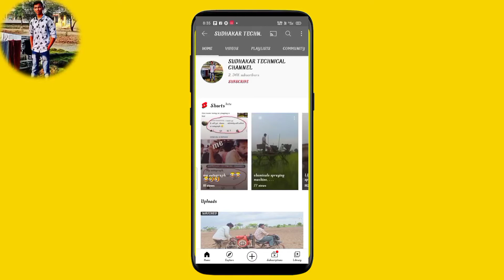power weeder ...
this power weeder is a cultivate in wet land...

power tiller
sudhakar technical channel